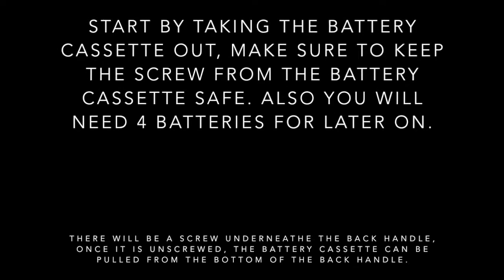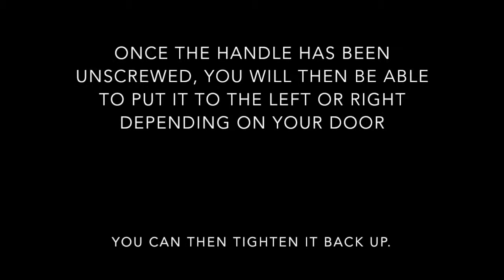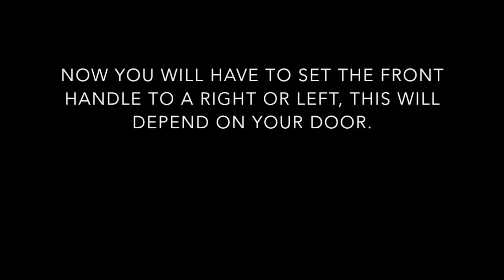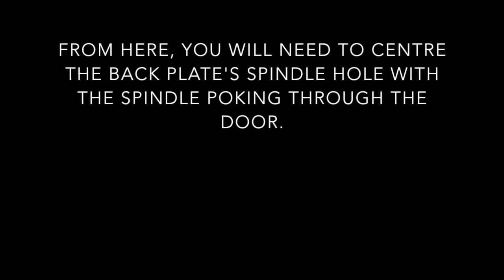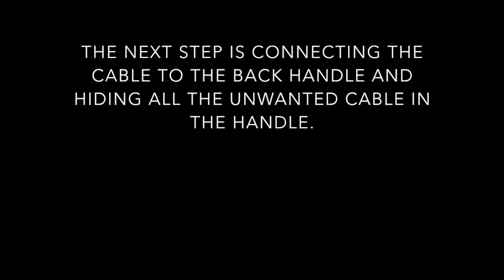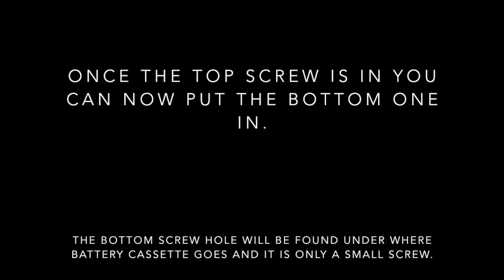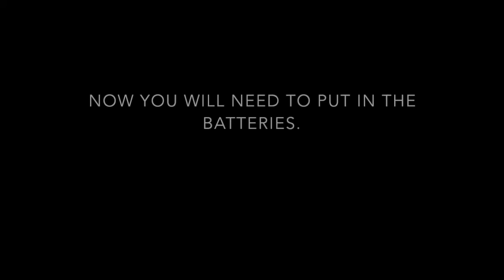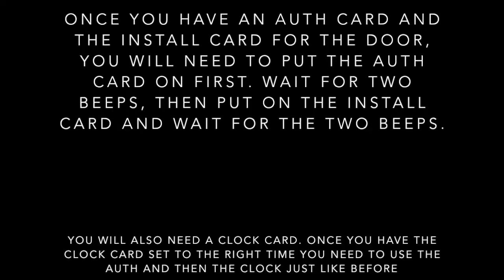How to fit a rezlock